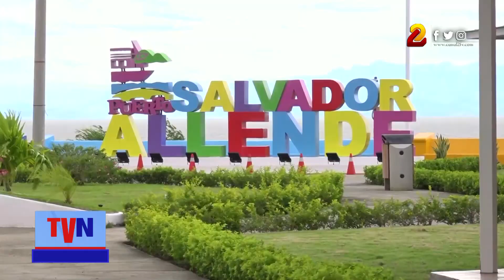Puertos nicaragüenses con récord de atención de carga internacional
La semana pasada atracaron en al país 12 buques internacionales, con más 202 mil toneladas de carga internacional. En Corinto se descargaron 518 contenedores de importación y mil 183 de exportación, dijo el presidente ejecutivo de la Empresa Portuaria Nacional (EPN).